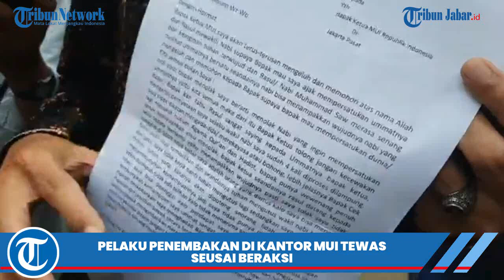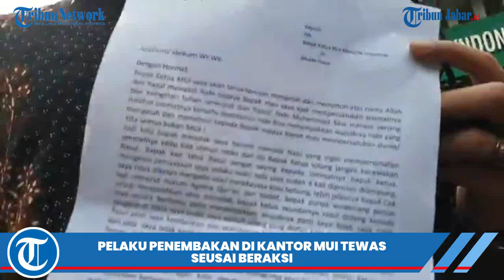ANEH, PELAKU PENEMBAKAN DI MUI TEWAS! PENYEBABNYA MISTERIUS, POLISI SELIDIKI, SIAPA YANG MENGHABISI?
TRIBUNJABARVIDEO- Terduga pelaku penembakan di Kantor Majelis Ulama Indonesia (MUI), Menteng, Jakarta Pusat, meninggal di lokasi kejadian.

Hal tersebut disampaikan Kapolres Metro Jakarta Pusat Kombes Komarudin saat membenarkan aksi penembakan tersebut.

"Pelakunya sudah meninggal," ujar Komarudin saat dikonfirmasi, Selasa (2/5/2023).

Kendati demikian, Komarudin belum menjelaskan secara terperinci identitas pelaku maupun penyebab kematiannya.

Dia hanya mengatakan bahwa saat ini jajaran Satreskrim Polres Metro Jakarta Pusat sedang menyelidiki kasus tersebut.

Adapun Kantor Majelis Ulama Indonesia (MUI) di Jalan Proklamasi, Jakarta Pusat, ditembaki orang tak dikenal pada Selasa (2/5/2023).

Dilampirkan pula gambar senjata dan karyawan MUI yang diduga menjadi korban dalam peristiwa tersebut. Petugas kepolisian pun sudah datang ke lokasi kejadian.

Wakil Sekretaris Jenderal MUI Bidang Hukum dan HAM, Ikhsan Abdullah, mengungkapkan ada tiga staf mengalami luka.

Insiden penembakan ini bermula saat OTK datang ke Kantor Pusat MUI untuk menemui Ketua MUI.

Namun, tidak diketahui pasti apa keperluannya.

Setelahnya, ia melepaskan tembakan sebanyak tiga kali hingga mengenai pintu masuk kantor dan menyebabkan kaca pecah.